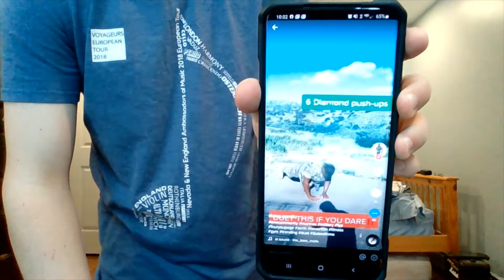Week 9B Advanced Karate Kids - MAKOnline from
Week 9B - Sensei BB8 presents Week 9 Class A for Advanced Karate Kids online at MAKOnline

This class is free to the community during the Covid19 emergency. If you are not an MAK member, and find this service of value, feel free to donate

You can also see 100% of the regular curriculum menu on a new MAK student page located
Zoom Classes can be found here on Facebook and also
Popup Classes can be found here on Facebook and also